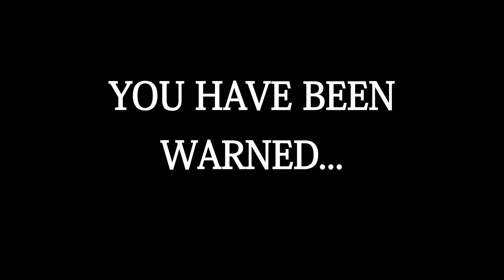The Simpsons but it's really weird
Simpsons just got weird round here